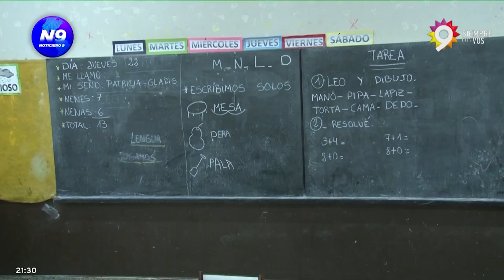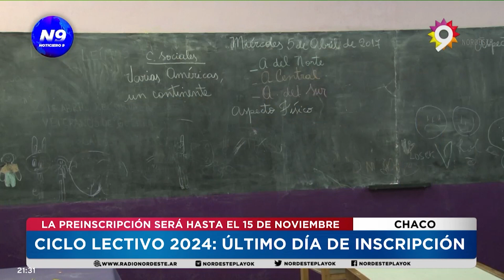CICLO LECTIVO 2024: ÚLTIMO DÍA DE INSCRIPCIÓN - NOTICIERO 9 -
LA PREINSCRIPCIÓN SERÁ HASTA EL 15 DE NOVIEMBRE
El Ministerio de Educación anunció la realización de la preinscripción online a jardines de infantes, e ingresos a escuelas primarias y secundarias, sin examen de ingreso. Las y los estudiantes podrán inscribirse en hasta dos establecimientos, en orden de preferencia, a fin de posibilitar un ingreso seguro. Con la  preinscripción se busca agilizar el trámite y contar con información educativa sistematizada y actualizada acerca de las y los estudiantes de los niveles obligatorios y sus modalidades.
NOTA: ALDO LINERAS - MINISTRO DE EDUCACIÓN DEL CHACO